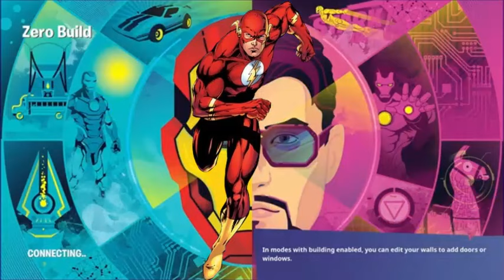What If I Was Reincarnated In The Dc Universe With The Avatar The Last Airbender System | Part 2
Synopsis: A chance to be extraordinary. A chance to be a pioneer. A chance to show the world what being a Hero really means. Aden Strong is whisked away from his normal life to one of the most terrifying universes, where alien invasion are a normal occurrence, Supervillains seeking to take over the world and powerful beings like Superman are not too out of place. With his Avatar System, watch as he turns the world over on it's head and shows them what it means to be a hero. So begins the Saga of Aden Strong: Avatar In DC.
I DO NOT OWN Atla/DC Comics